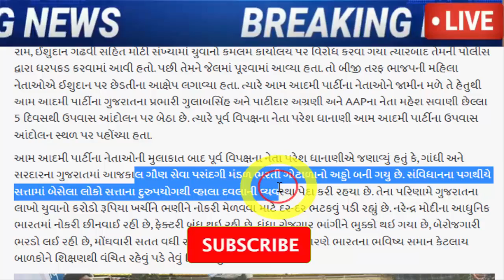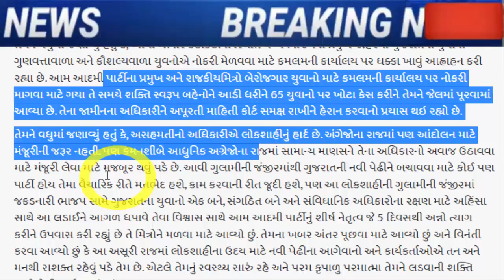ગરમાઈ ગયું રાજકારણ, જરૂર જોઈ લો, Gujarat_News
Paresh Dhanani did this today that Gujarat Congress got worried.

Gujarati News,Local Gujarat Ahmedabad, If Asit Vora Does Not Resign, Delhi CM Kejriwal Will Come To Gujarat, Police Reject AAP's Petition

Gujarati News » Videos » Gujarat videos » AAP's Mahesh Savani on indefinite hungerstrike,demands to sack Asit Vora from post of GSSSB chairman.

Gandhinagar: The issue of friction between AAP and BJP in Kamalam, 6 AAP leaders will be presented in court.

AAP leaders highly reprehensible, CM Kejriwal's big statement after Gujarat incident.

Gujarati News » Gujarat » Gandhinagar » AAP vs BJP in Gandhinagar: Court rejects bail plea of 26 AAP women activists.